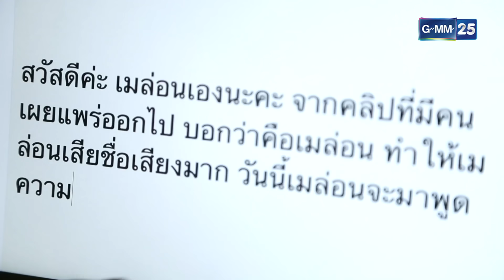คิดว่าดีก็ทำไป เอาที่สะดวก! | HIGHLIGHT EP.6 เสน่หาข้ามเส้น | 7 ต.ค. 2564 | GMM25